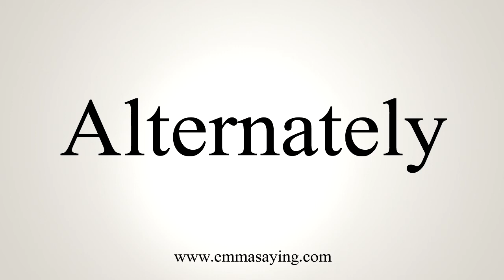How To Say Alternately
Learn how to say Alternately with EmmaSaying free pronunciation tutorials.